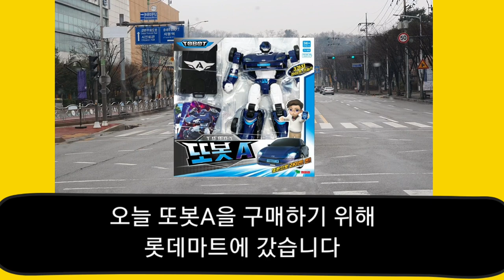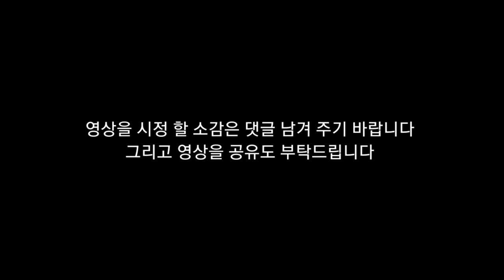뇌병변유튜버가 포켓몬스터 프라모델 조립 도전 펭도리 완성